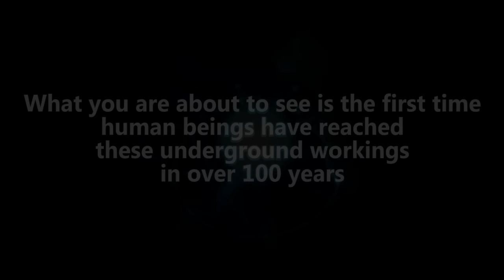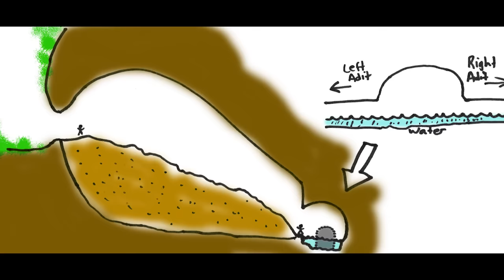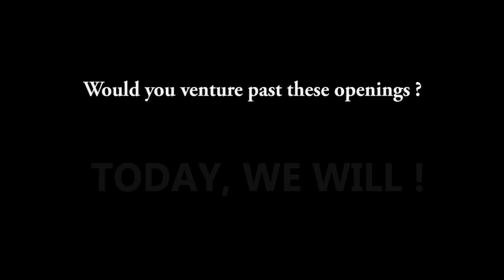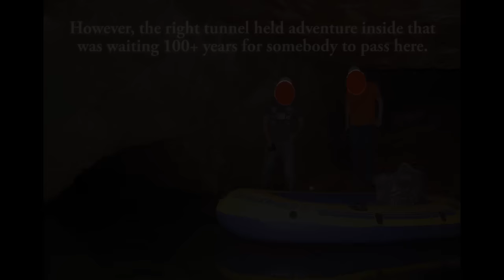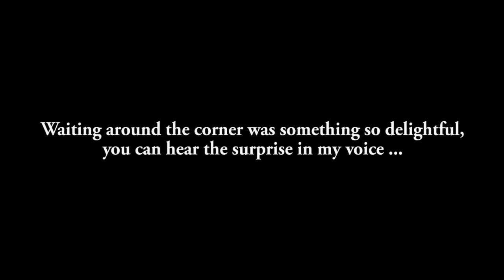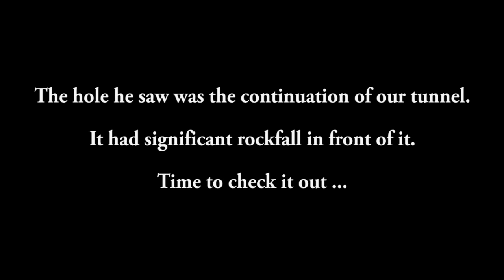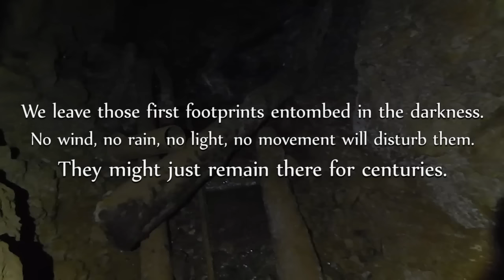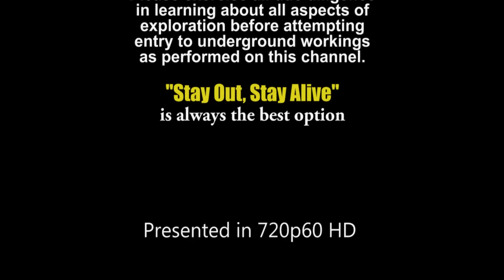Ep.6 FOLLY MOUNTAIN The Abandoned "CAVE MINE"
EPISODE 6: A daring complete underground explore of a flooded VIRGIN iron mine (Folly Mountain NS).  It's first visitors in 100+ years !  We are a group of Abandoned Mine explorers in Nova Scotia, who will be bringing you highlights of our underground adventures. (MORE INFO BELOW)

ADDITIONAL INFO ON THIS EXPLORE:
This mine is often flooded to the point where both tunnels are completely underwater.  Water lines on the wall reveal this at the entrance.  This summer we were lucky enough to find the water level "half full" - so adit exploration was possible.  What we discovered is that nobody in the past was crazy enough to go beyond the bottom of the "cave", and all the workings inside the mountain we found were completely virgin and undisturbed.  With all the mud and silt we found, not one speck was out of place.  No footprints, no hand marks, and everything was completely untouched ever since the mine was abandoned since around 1905.  It will be very difficult to top the significance of this explore.

Abandoned Mine Hunting is somewhat of a cross between the hobby of urban exploration, caving (spelunking), and history enthusiast.

IF YOU KNOW OF AN ABANDONED MINE, we'd love to hear from you. Send a private message. We may just come and do an explore and episode featuring your site !

Future episodes will involve everything from the smallest discoveries, to deep underground explores.

** Please be sure to watch in 720p60 HD ** We shoot and publish in 60 frames per second, taking advantage of YouTube's new 720p60 offering.

SPECIAL NOTE: While this type of exploration is almost always kilometers back in deep forest, it cannot always be guaranteed that the land we are hiking is public (Crown). These forgotten old mines/claims are almost always over 100 years old. It is also common that most mine workings have some kind of natural cave-in covering their mouth, after nearly a century of erosion. So some explores may involve preparation of clearing that cave-in, and/or dealing with letting spring water (flooding) out of the adits. These facts, along with the inherent danger of abandoned mines, force us to remain anonymous. We are responsible for our own risks & actions (not yours), but be clear we are not promoting this activity. Only showing you what we do. As with any typical Urban Exploration type channel, our faces and commentary will always be masked. If you are seeing an Episode, it means we are already month(s) finished with that site and never going back. The delay is intentional, as nothing shown here will be in realtime.

It cannot be stressed enough - abandoned mines can pose a ton of lethal threats. *We are not kids looking for kicks* Keep in mind that our group is made up of responsible adults, each with specific skills, and cross-Canada experience with over 75+ mine walks. Most 10 times larger and deeper than will ever be found in Nova Scotia! Specific research is always done beforehand. Required equipment and backups are a must. While it is indeed possible to safely spelunk an abandoned mine, DO NOT ENTER A MINE without being experienced, or going with an experienced explorer. If you don't know what you're doing, STAY OUT STAY ALIVE is the best policy.